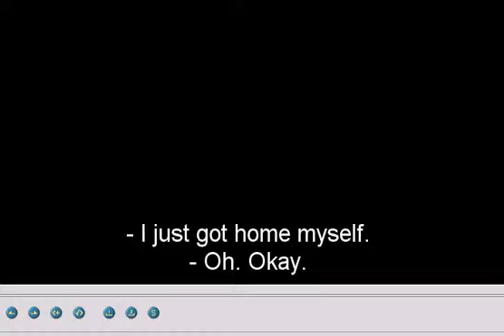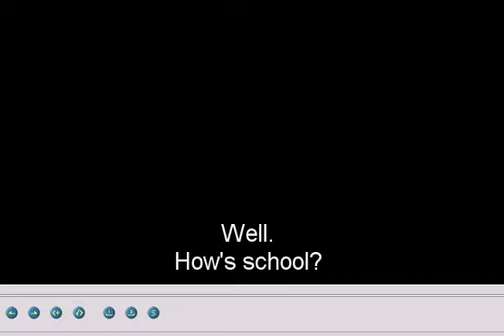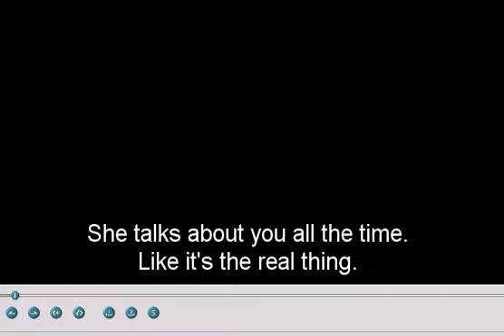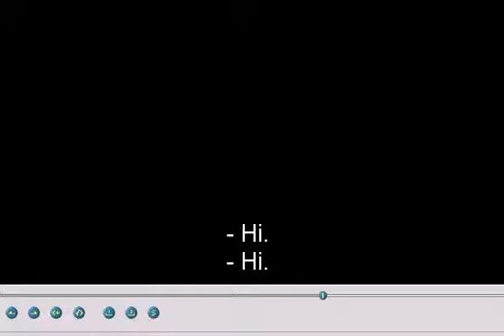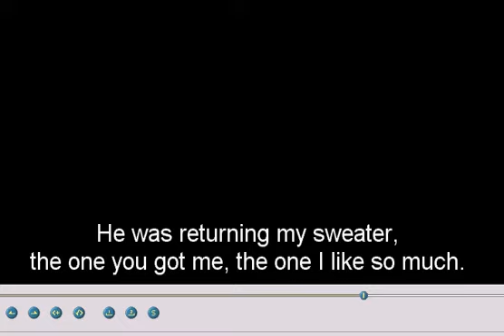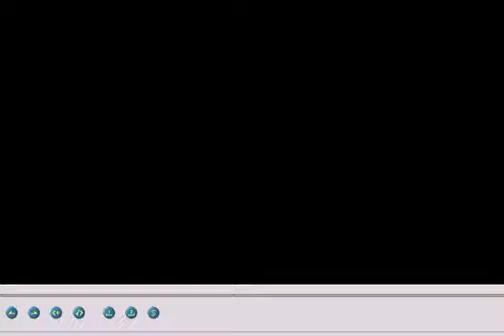Subtitles for En forelskelse / Awakening part 4 (starring Allan Hyde)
EDIT: Unfortunately the movie got taken down due to copyright violation. Ill let the subtitles stay on in case somebody will get hold of the movie again.

These are subtitles for the Danish movie En forelskelse (international title: Awakening), as requested by omg its kat92.

The movie is in five parts and has been uploaded by darkangelazure.

As I wont upload the subtitles with the actual movie I suggest you watch the movie in one window and play the subtitles in a window underneath.

And I apologize in advance for the spelling and grammar mistakes.